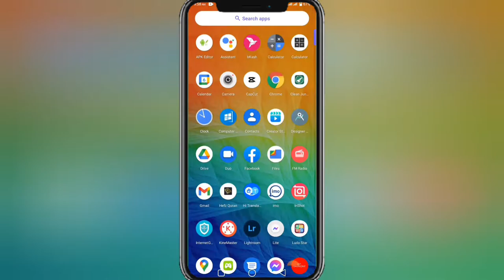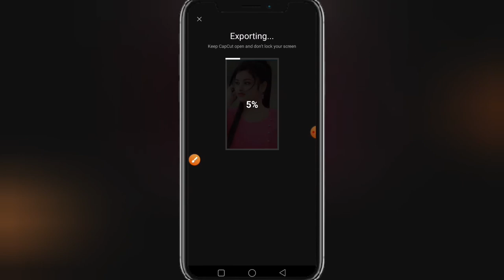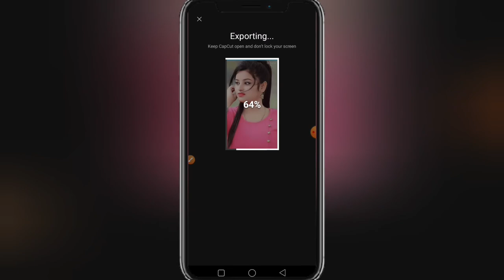Capcut New Trending Video editing | Normal to Cartoon Face Trending Tiktok Editing in Capcut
Normal to Cartoon Face Trending Tiktok Editing in Capcut | Capcut new template | Shakib Bhai